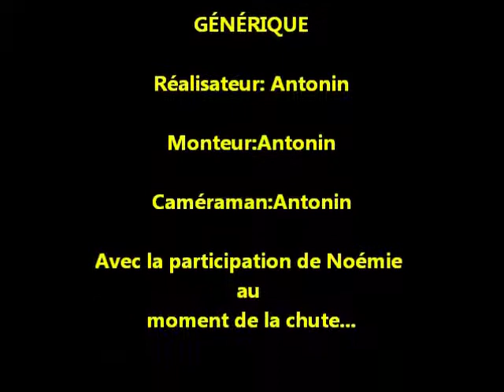Playmobil's Adventure 1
Mon premier montage en Stop-Motion...
J'espere qu'il va vous plaire!